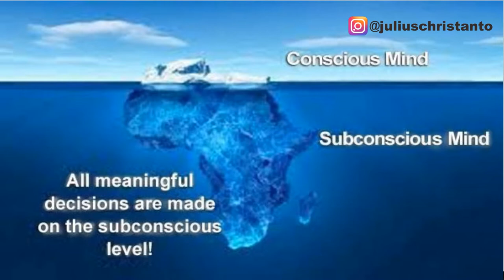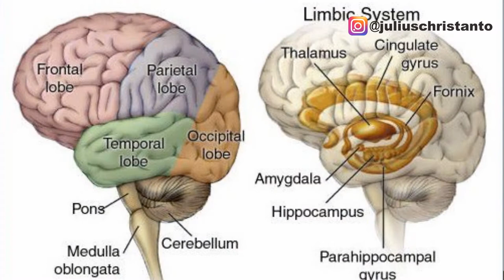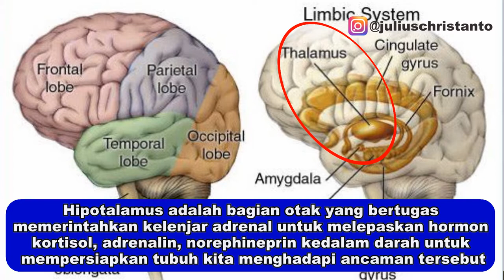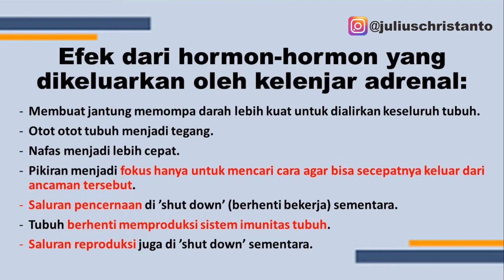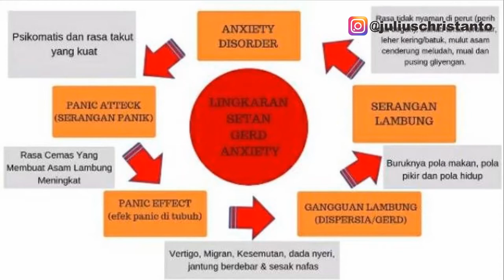GEJALA GERD YANG DISEBABKAN OLEH GANGGUAN KECEMASAN (ANXIETY)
Bagi teman-teman yang telah konsultasi ke dokter didiagnosa mengalami gejala GERD tapi setelah di cek tidak ada gangguan dalam organ tubuh, mungkin gejala GERDnya disebabkan oleh hal ini...